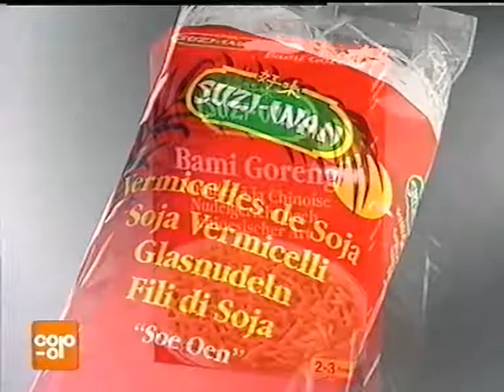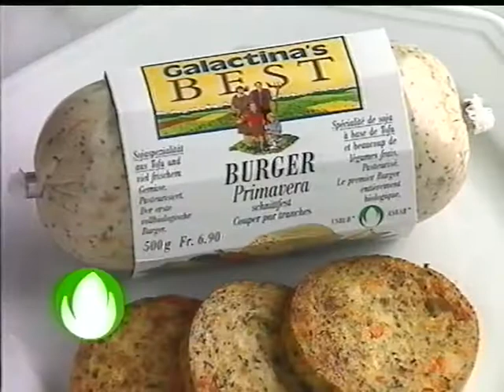Coop Mittwochstudio, Folge 904 vom 11. Oktober 1995